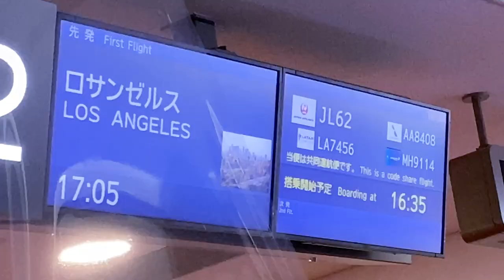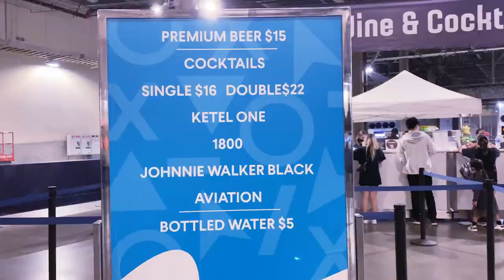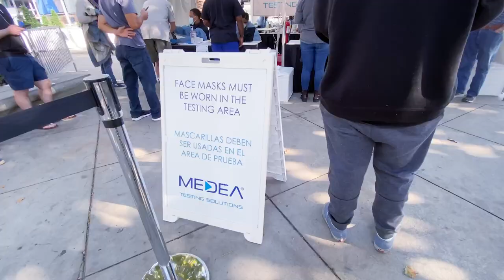【バイクでアメリカ！】雄大な大地を走る🏍日本人女性ライダー -MV編-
使用楽曲
作詞・作曲：庄司純一
編曲：Octopus head bad

アメリカバイク旅行をまとめた動画も後日アップ予定です！
お楽しみに＾＾

▼使用機材
カメラGoproHero8